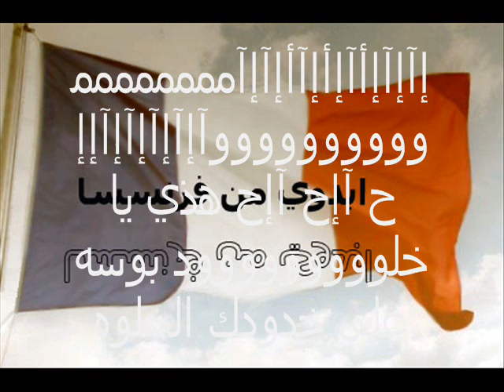اهدا من ماجد الى خلوود 141.wmv